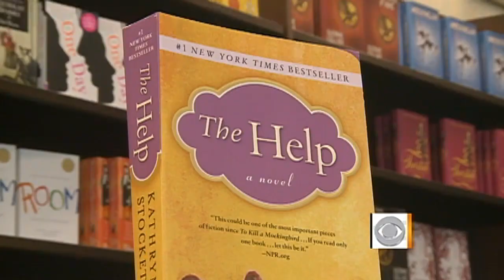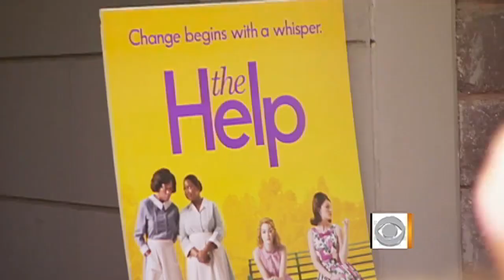"The Help" a labor of love for old friends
Best-selling author of "The Help," Kathryn Stockett, ignored the advice of those around her and made her lifelong friend, Tate Taylor, the director of the film. CBS News correspondent Bill Whitaker reports.